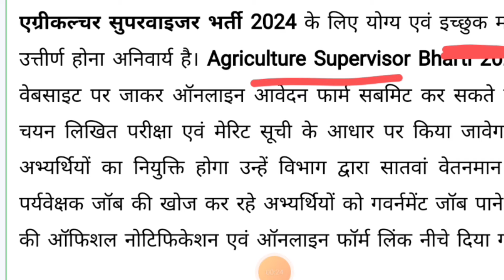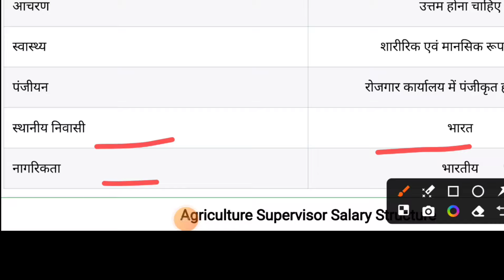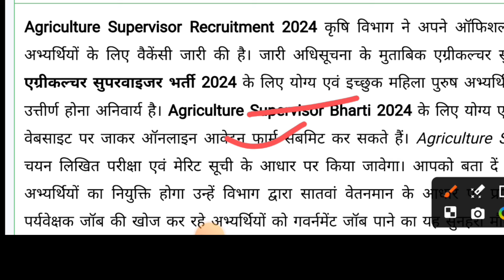agricultural supervisors सरकारी नौकरी सीधा भर्ती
bihar agriculture coordinator vacancy 2024
ibps afo vacancy 2024
agriculture new vacancy
bsc agriculture vacancy 2024
upcoming agriculture vacancy 2024
bihar agriculture vacancy
agriculture department vacancy 2024
bihar agriculture upcoming vacancy 2024